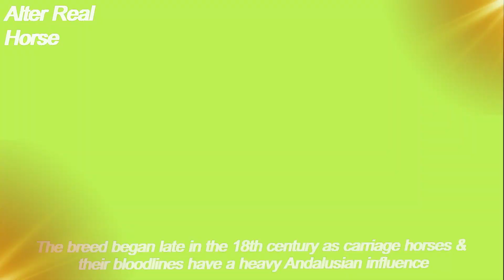TOP Beautiful Alter Real Horse in the World!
Country of Origin: Portugal
The Alter Real breed comes from Alter de Chao, a small town in the Alentejo province of Portugal, where the flagship stud is still located. Real is the word for ‘royal’ in Portuguese, the Alter Real is the Royal breed of Alter.
The breed began late in the 18th century as carriage horses & their bloodlines have a heavy Andalusian influence. During Napoleonic invasions Arabian, Thoroughbred, Norman & Hanoverian blood was introduced, unfortunately the resulting animals were of poorer quality than the original stock. A later attempt to improve the breed with Arabian blood also failed & it took an influx of Andalusian blood in the 19th century to refine & improve the bloodlines again.
At the start of th 20th century the Alter Real faced extinction when Portugal renounced its monarchy. At that time the government discontinued the breeding programs & gelded their stallions. Luckily, a few of both sexes were saved & bred personally by Dr. Ruy d’Andrade. In 1942 a small, thriving herd was handed back over to the Ministry of Agriculture for safekeeping where the herd continues to thrive.
Average height 15.1 – 16.1 hands
Strong & powerfully built
Impressive high-stepping action
Head is refined
Short, strong neck
Broad, muscular back
Long pasterns & strong hocks
Intelligent & quick to learn
A beautifully elegant, high energy animal\Show horse\Performance horse\Pleasure animal\Carriage horse